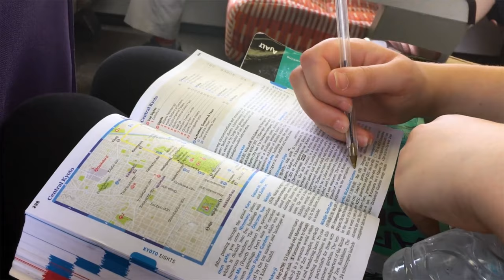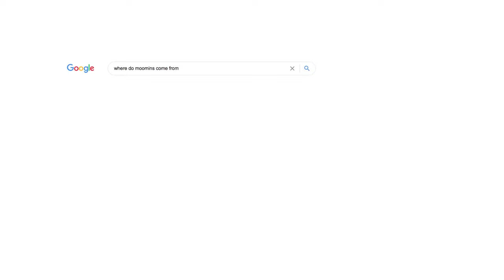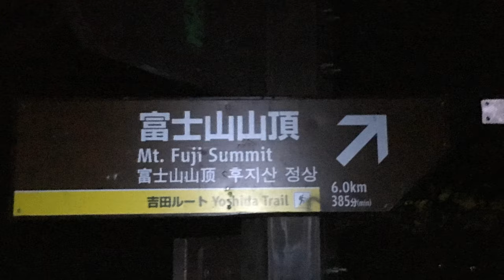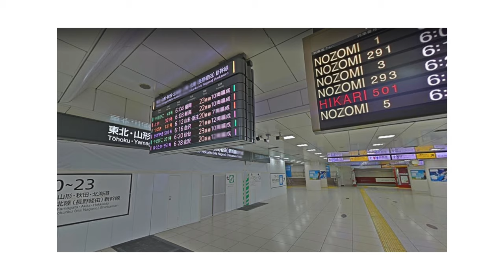What It's Like To Climb A Mountain For The First Time: Photo Essay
Today I share the story of my first ever mountain climb- Mt.Fuji.

It was a huge physical challenge for me, it led to me pushing myself further on future journeys such as the Camino De Santiago, and finding a love for physical adventures.

Most of these photos were taken on my old Iphone (as you can probably tell!). For me the experience comes first, and at the time I was actually just taking photos for my own memories. But having looked through these images during lockdown I realised I wanted to share this story with you..

Also wanted to say a huge thank you to everyone who sent in charity suggestions for the 20% profits from my zine which I mentioned in my last video. Today I put all the charities into a randomiser and the one chosen was Rise.

I had suggestions from around the globe, ironically the one selected is round the corner from where I work. But just like all of the suggestions, this is a brilliant charity. It's an independent charity that helps those affected by domestic abuse. During lockdown, calls to their free helpline tripled, so I know this money is going towards a great cause.

So finally a big thank you to everyone who suggested charities and/or bought a zine!!